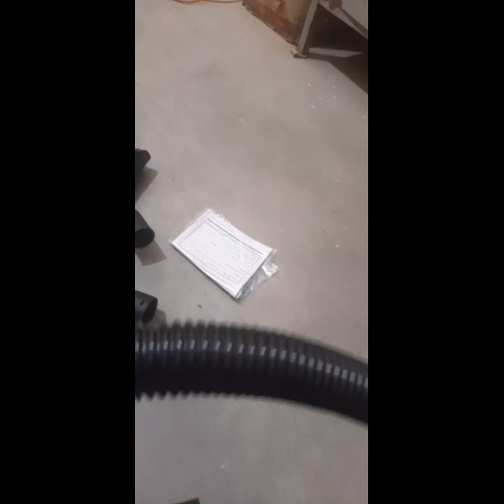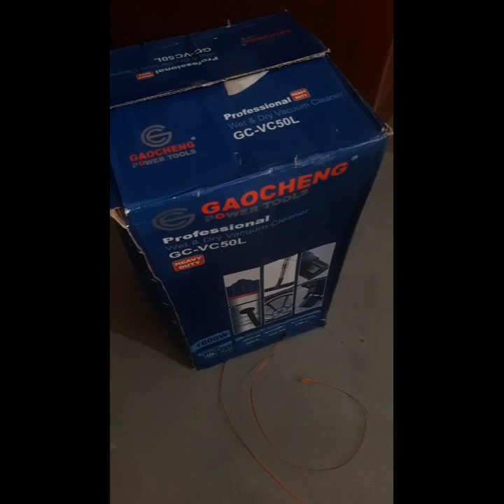wet & dry vacuum cleaner demo. High speed motor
Budget friendly wet and dry vacuum cleaner with multi features .
wet-Dry-blower vacuum cleaner.
best Vaccum cleaner for home.
American micronic wet and dry vacuum cleaner 1600 watts 100/ copper Motor review and performance.

wet & dry vacuum cleaner demo.
It has excellent suction and blower power.
extraordinary suction power and very good performance. It is really a good product at this cost.
value for money. You can buy this best vacuum cleaner for car and home.
If you are buying Vaccum cleaner the first time than this video is for you.

As this video is review along with Vaccum cleaner buying guide India. There are many types of Vaccum cleaner in market. Buy you mast buy the multipurpose vacuum cleaner. So that you can vacuum you car and home aslo dry and wet places. And the GC-VC50L wet and dry vacuum cleaner does all the job,and it also very affordable. This is best Vaccum cleaner for sofa car floor carpet water tank.
good wet and dry vacuum cleanerhow to operate wet and dry vacuum cleaner,
vacuum cleaner wet dry blowerhow to operate the vacuum cleaner,
3 in 1 vacuum cleaner,
vacuum cleaning machine,
hoover power 7 vacuum cleaner